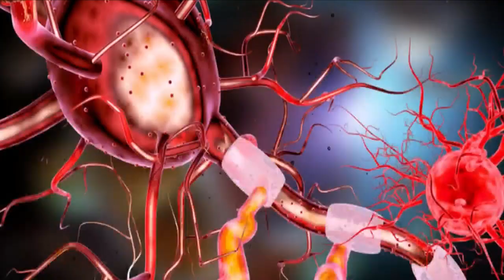COVID on the Brain